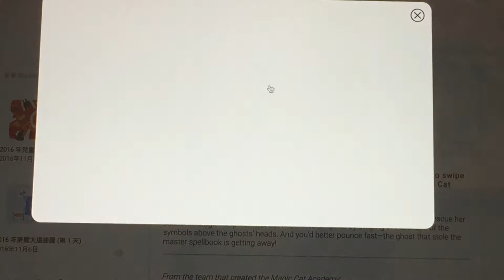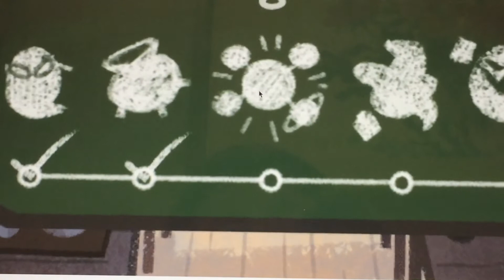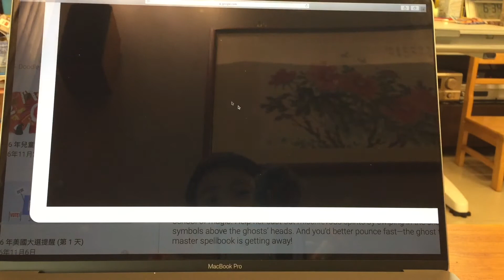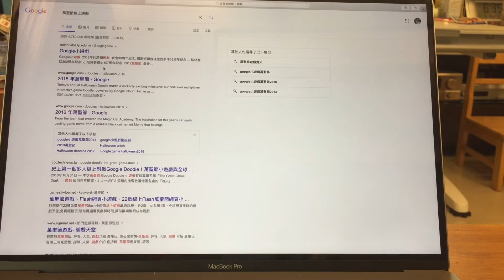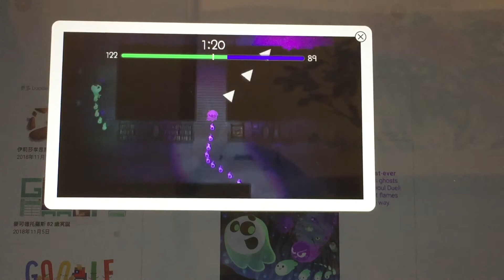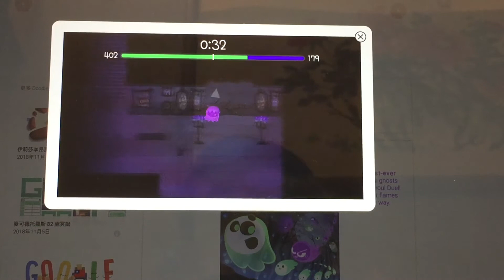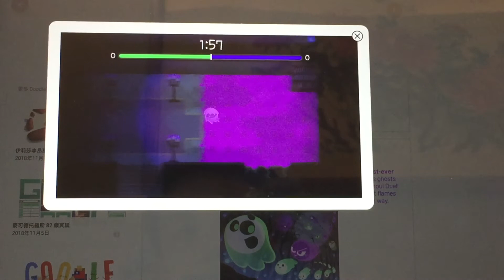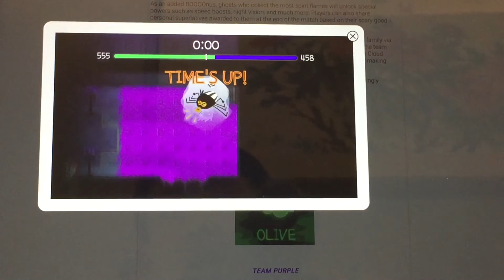[萬聖節特輯]2016和2018的萬聖節Google小遊戲回顧!!!!!! 欸不是瞬間被7隻鬼包圍要怎麼逃啦~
一天發兩部 看得爽嗎?